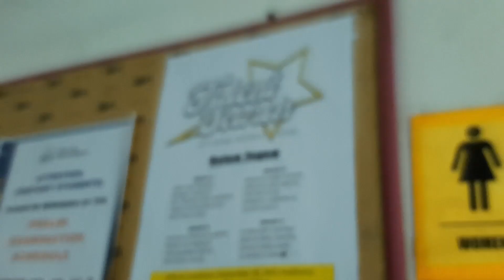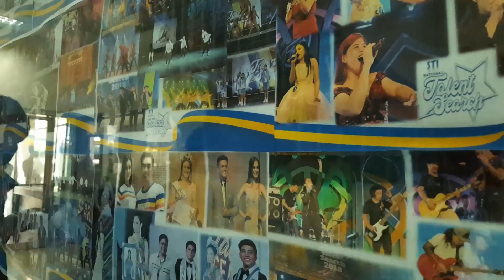STI College Marikina Talent Search 2022 - 4 Days to Go [Re-upload]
Produced by the English Society 2022.